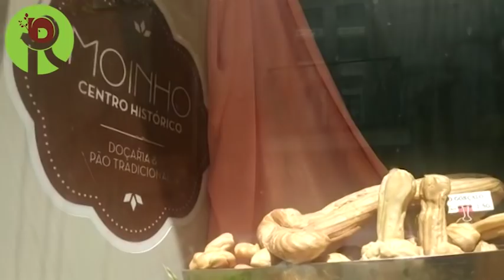A Cidade que Estamos Morando - Amarante - Portugal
Oi gente! Hoje vamos mostrar um pouco da Cidade Amarante onde estamos morando no norte de Portugal. Fizemos um pequeno passeio para mostrar a voces.

Obrigada pelo carinho de vocês. Bjs.